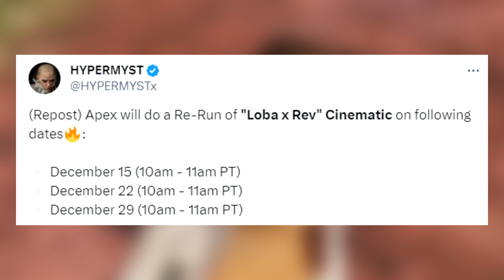The New Event Is Here, Do This!